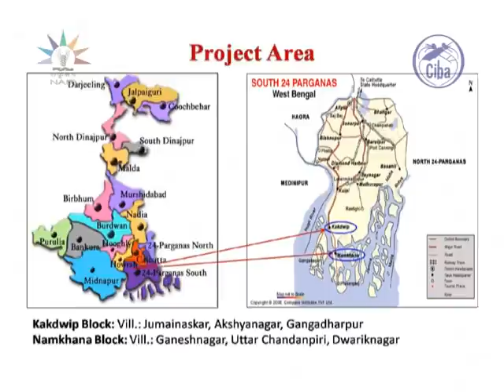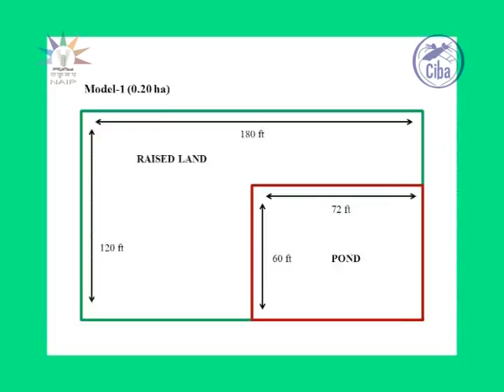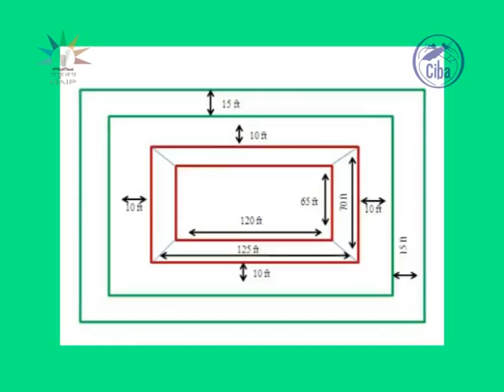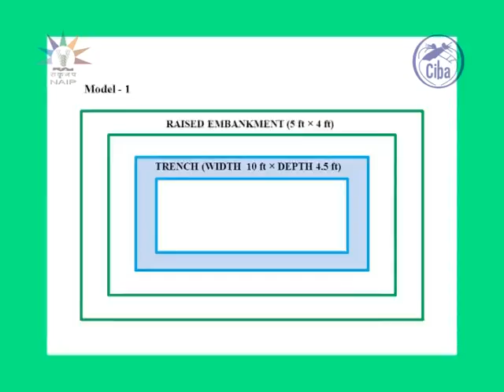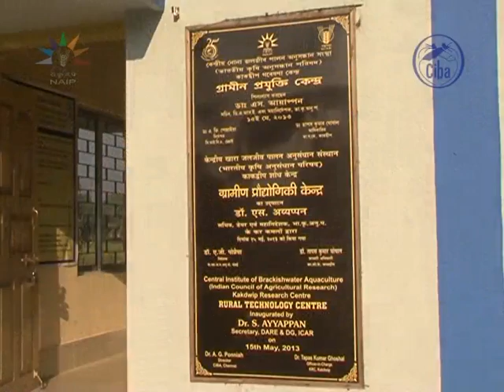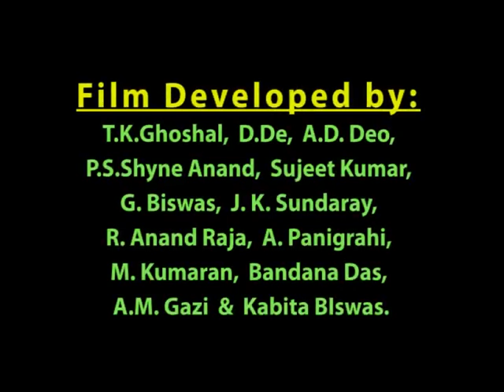Kakdwip Research Center CIBA, ICAR.